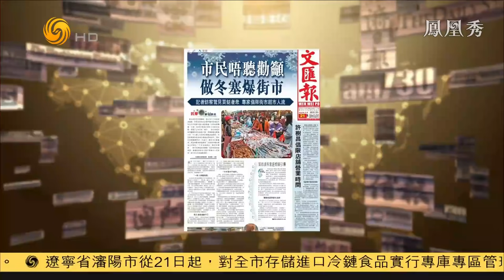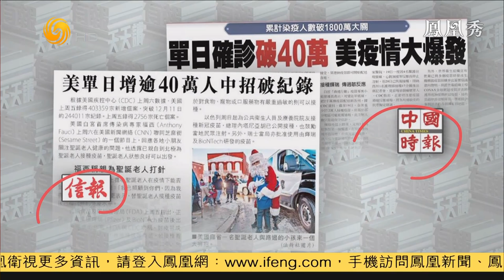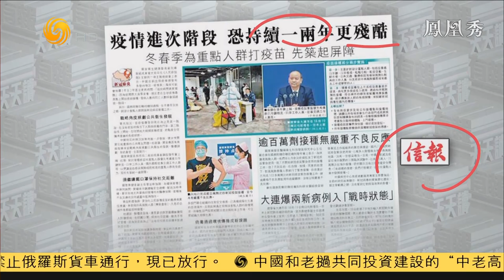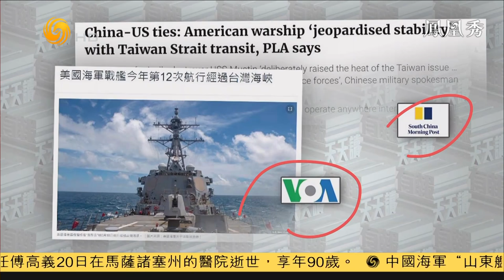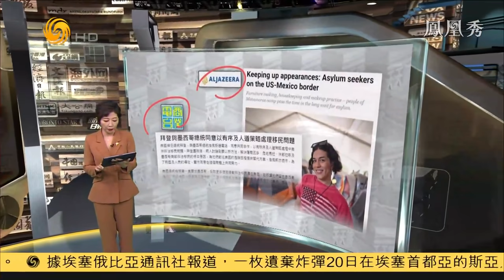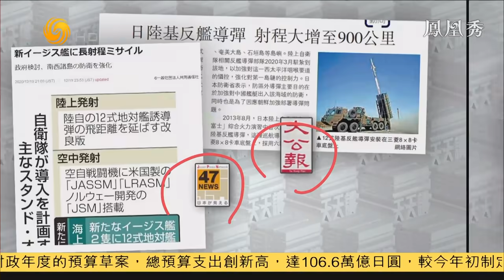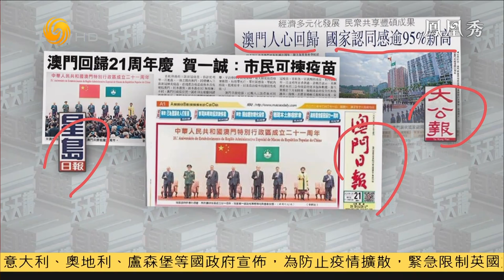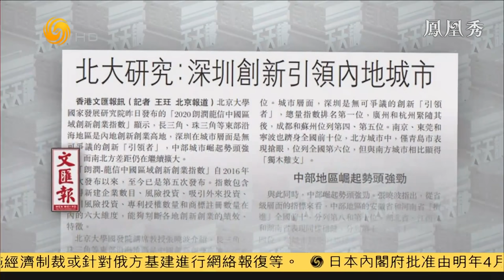《有報天天讀》美媒選“年度謊言”，特朗普勝出；謊言禍國，30餘萬美國人疫情中丟命 20201221【下載鳳凰秀App，發現更多精彩】